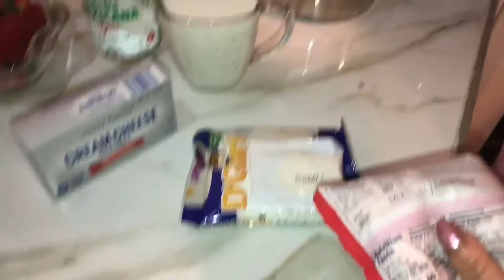🍓gelatina de fresas con crema🍓 FLOTATINA